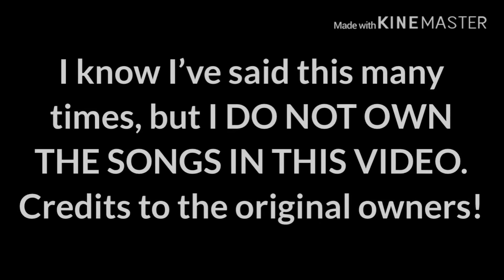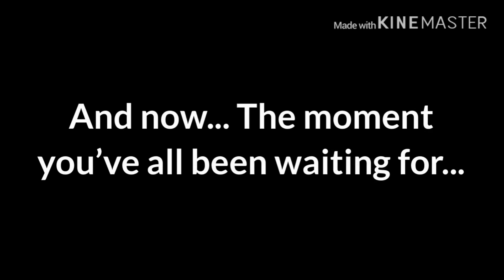OC Voicecanons (Part 3)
I think this is the last one for now... I'm running out of ideas.  Also, I finished the special video with Mr. Melancholy!!!